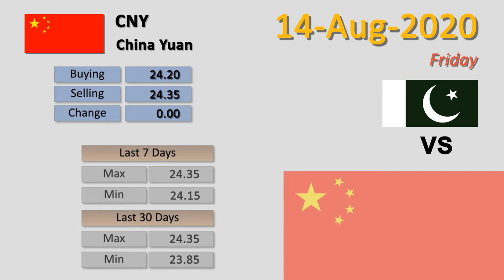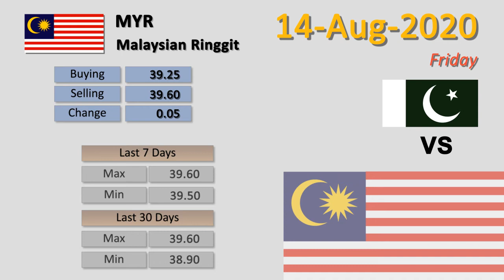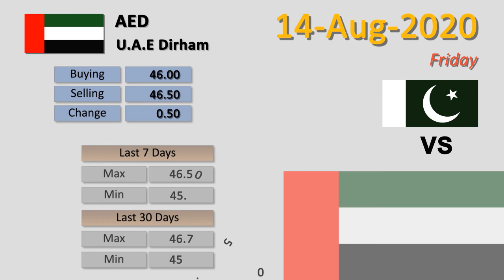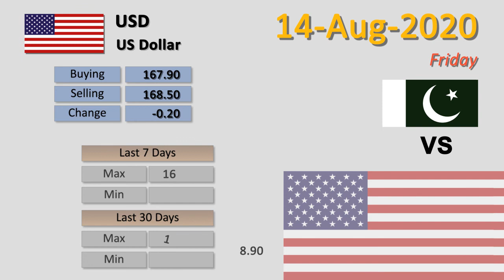Forex Rates Today | 14-Aug-2020 | USD to PKR | US Dollar Rate Today | FBTV Markets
14-Aug-2020

1 - China Yuan  To PKR | CNY to PKR
2 - Euro  To PKR | EUR to PKR
3 - Hong Kong Dollar  To PKR | HKD to PKR
4 - Indian Rupee  To PKR | INR to PKR
5 - Japanese Yen  To PKR | JPY to PKR
6 - Malaysian Ringgit  To PKR | MYR to PKR
7 - Saudi Riyal  To PKR | SAR to PKR
8 - Thai Bhat  To PKR | THB to PKR
9 - U.A.E Dirham  To PKR | AED to PKR
10 - UK Pound Sterling  To PKR | GBP to PKR
11 - US Dollar  To PKR | USD to PKR